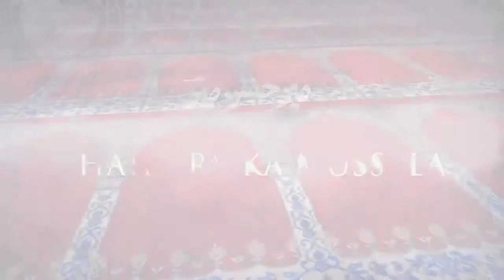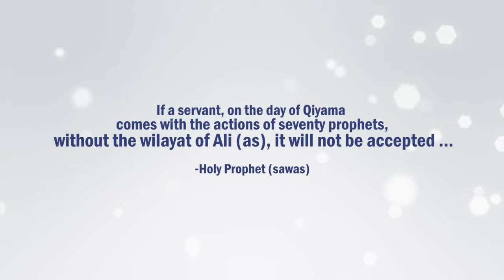Mir Hasan Mir Manqabat 2015-16 Haider[a.s] ka Mussala hu mai Haidar[a.s]